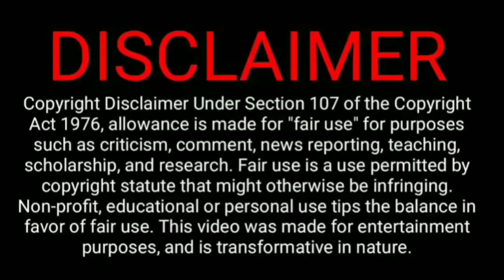Kudi Chamkeeli Full Song | Kudi Chamkeeli Song Honey Singh, Akshay Kumar | Kudi Chamkili song Akshay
This is my another video about Upcoming hindi Song Kudi Chamkeeli, Releasing Today 12:30pm Starring Akshay kumar, Yo Yo Honey singh & Diana Penty